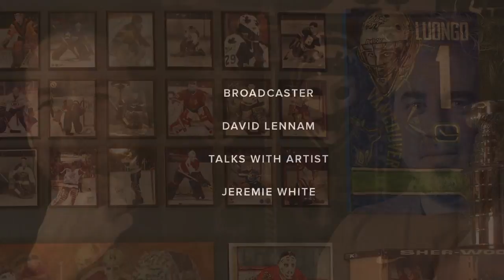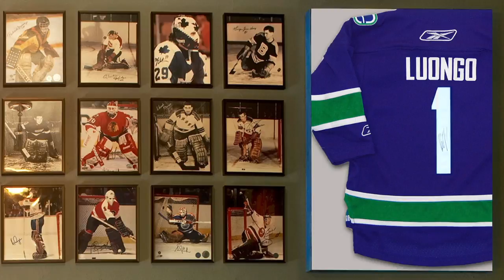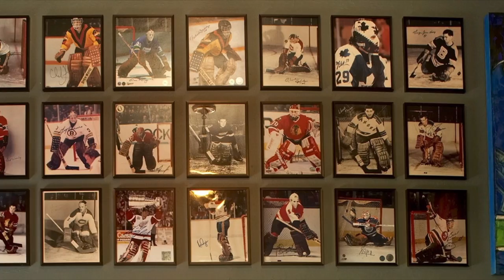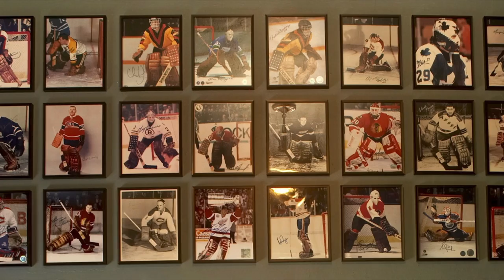Luongo Painting - You Have Ruined the Jersey!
Episode 14 - Stories from the Hockey Room.
Broadcaster David Lennam talks with artist Jeremie White about the signed Roberto Luongo Vancouver Canucks jersey that he cut up. The scraps of fabric became the base of a mixed media painting that hangs in the corner of the artist's Hockey Room.